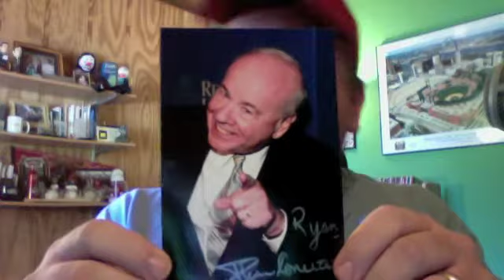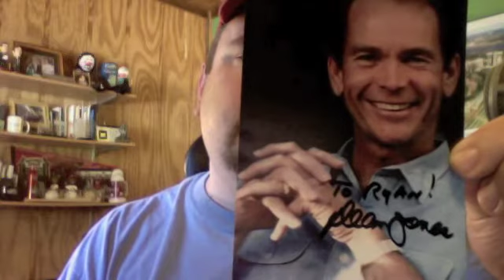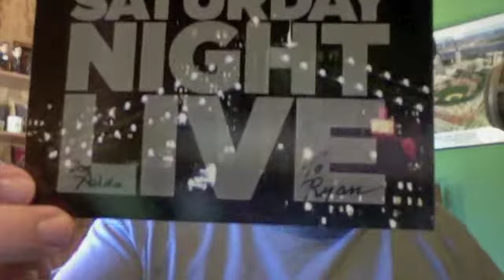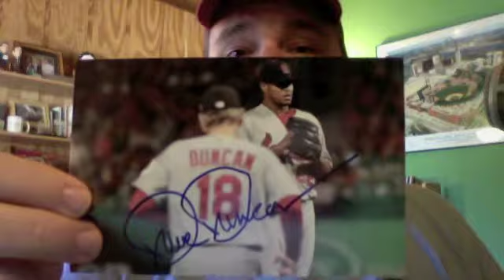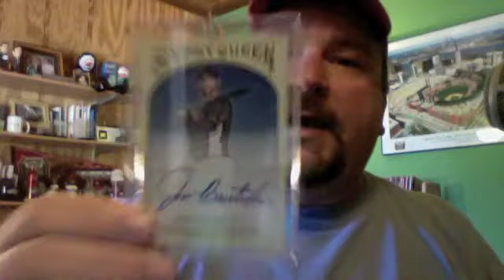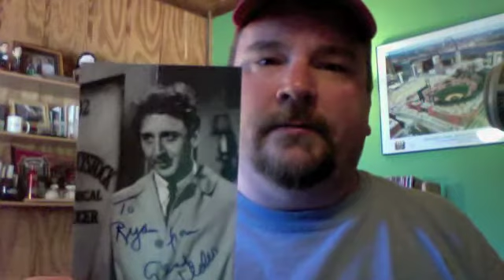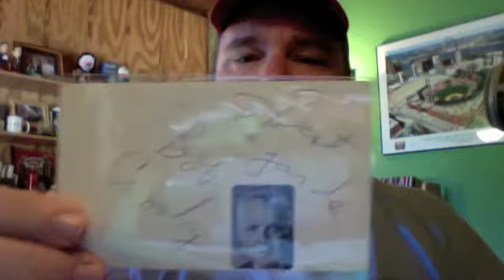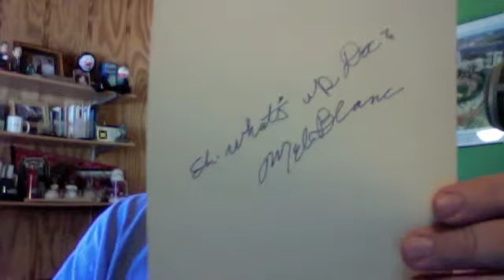4077TTM - My First TTM Video!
My first foray into the YouTube TTM community. Be kind...